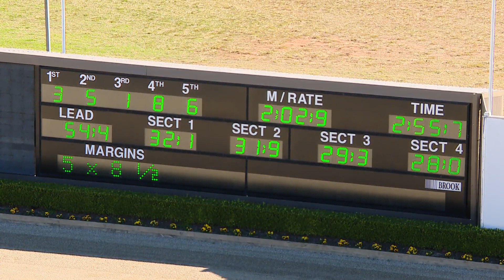TABCORP PK MENANGLE - 16/07/2019 - Race 2 - DM PLUMBING TROTTERS STANDING START HANDICAP